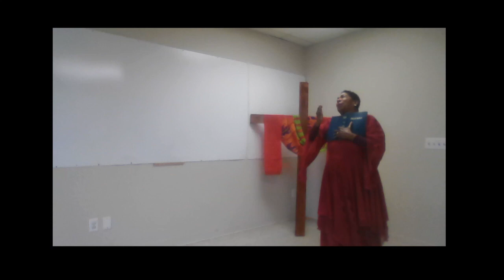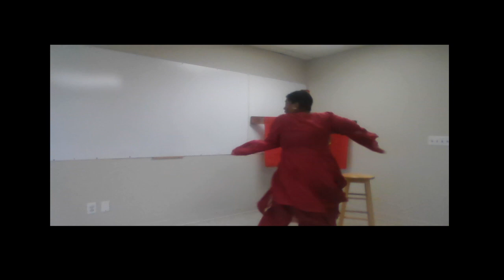Tribute to Bishop McKenzie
Tribute to Bishop Vashti Murphy McKenzie

10th Episcipal District Retirement Celebration

Ministered by AME Liturgical Dance Leaders and Friends

Directed by Rev. Dr.Sarita Wilson

Edited by Jamie Murphy